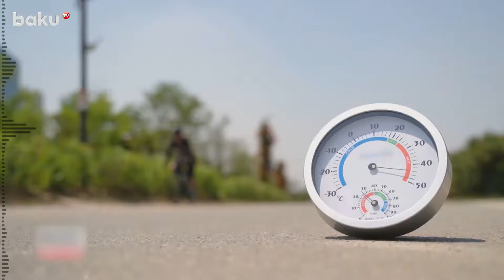Dünyanı gözləyən dəhşətli təhlükə | BMT-nin təşkilatı həyəcan təbili çaldı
Şimal yarımkürəsində 2024-cü ilin ən isti yayı oldu və bu, bütün dünya üçün daha da dağıdıcı nəticələrə səbəb ola bilər.
Bu barədə “Copernicus” iqlimin dəyişməsi ilə bağlı monitorinq xidmətinin hesabatında qeyd olunub.
“Bəşəriyyət istixana qazı emissiyalarını azaltmaq üçün addımlar atmasa, bu yay gördüyümüz hava hadisələri daha dağıdıcı nəticələrə gətirib çıxaracaq”, – hesabatda bildirilib.
BMT-nin Ümumdünya Meteorologiya Təşkilatının məlumatına görə, qlobal temperatur yaxın beş ildə rekord həddə çata bilər.